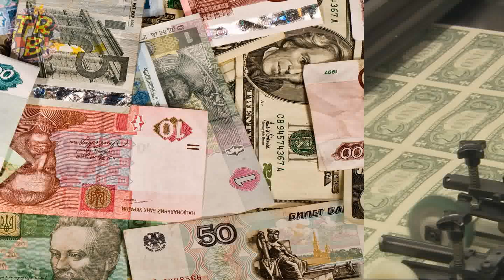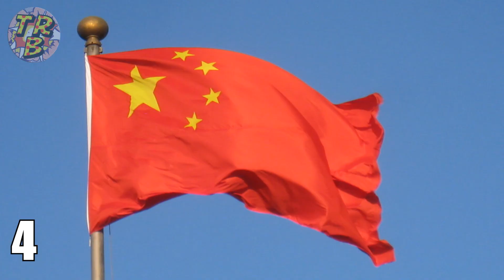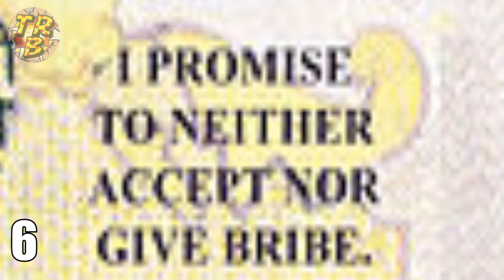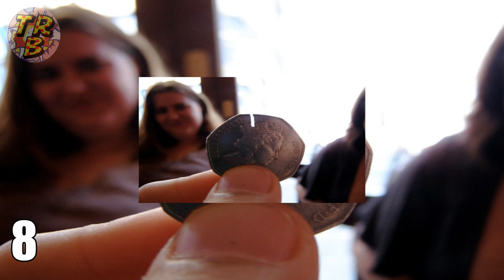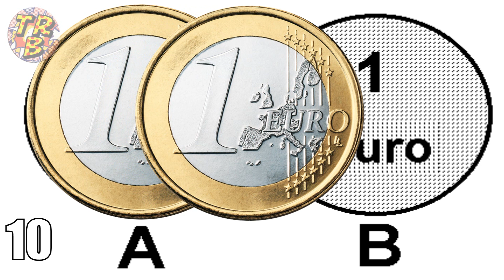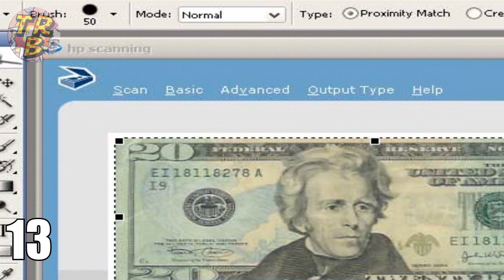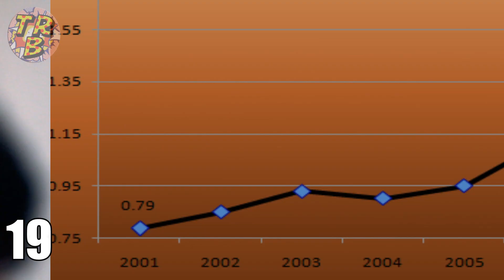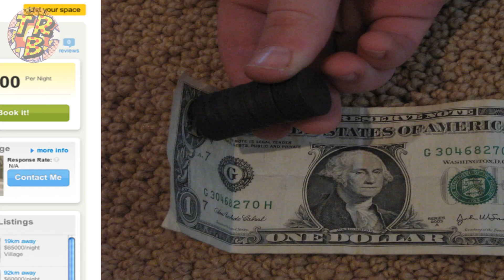Datos Impactantes Sobre El Dinero | TheRandomBox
En este vídeo les presentaré datos sobre el dinero que quizá no sabías. Curiosidades recolectadas a través de la web y que tal vez te impacten. Si quieres más vídeos como estos o quieres hacer alguna recomendación no dudes en comentar.